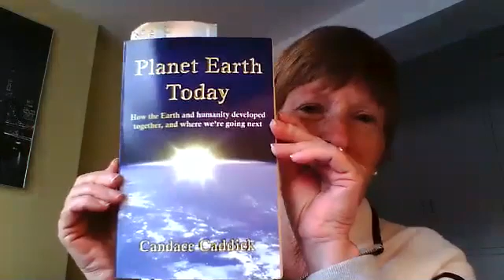The present and near future - Candace Caddick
Celebrate, learn and tap into the solstice, utilising the energy around this special time to ignite your inspiration, insights and healing for the coming year.